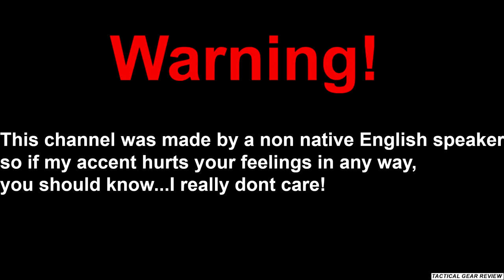Outdoor Tactical Pants review - Helikon-Tex OTP - For hot weather 9/10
►Link to the product
Hello everyone and welcome to Tactical Gear review channel.Tacticalgearreview. Today we have for review

►About the product:
Channels on the legs bottom for ribbon or cord
YKK® zippered fly
Two zippered mesh pockets with reversed YKK® zipper
Elastic webbing inside cargo pockets for spare magazines, small individual equipment, small bandage or other essentials
Two classic front pockets with hook&loop flaps, for smartphone or AR/AK magazine
Classic "jeans" neck preventing pants from riding down
Profiled back of the leg - divided and joined under the knee
Elastic belt with hook&loop adjustment
Two loops for d-ring or carabiner
Two mesh pockets with edges reinforced for knife/flashlight clip
Wide mesh back pockets, can be used as dump pouch
Two narrow pockets inside the back pockets for magazines or baton (with possibility of depth expanding)

►About my English and videos:
 i am not a native English speaker so i hope soon with this channel i will be able to speak fluently and make english videos better.